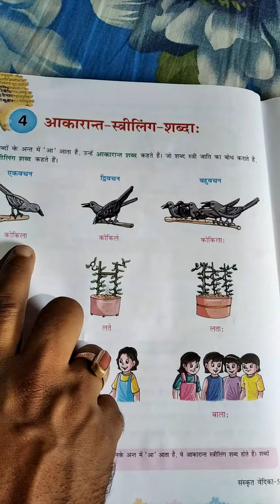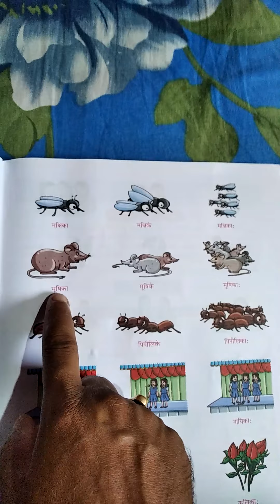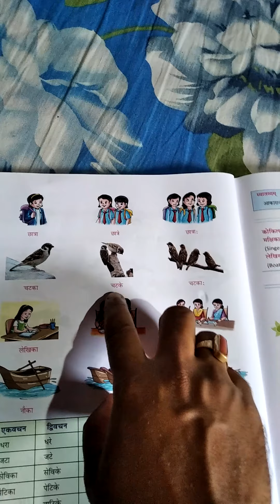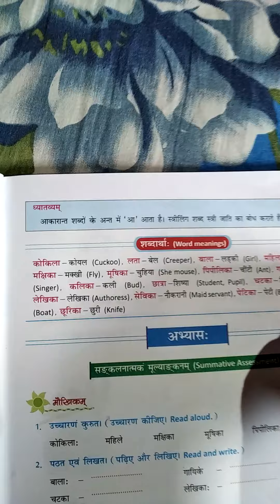Sanskrit class 5 chapter 4 by Gopal sir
Aakarant striling